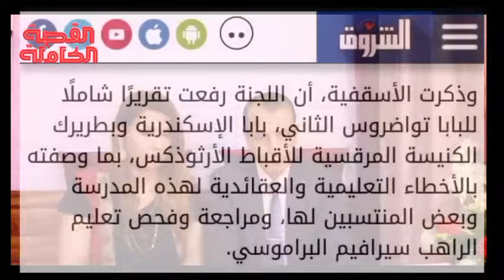نكشف لأول مرة لماذا أستقال الأنبا رافائيل والأنبا موسى من لجان المجمع المقدس|حقائق صادمة ❗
وطنش
لقاء الانبا بولا اسقف طنطا عن احداث السيمنار والاختلاف القاءم

لا تستقوا بياناتكم من السوشيال ميديا

تاريخ السمنار من ايام قداسة البابا  المتنيح  الانبا شنودة الثالث

بداية كورسات التنمية الادارية في عهد البابا تواضروس الثاني

 التحول الي موضوعات تعليمية
مفاجأت الاعداد للمحاضرين في سيمنار نوفمبر
1- السمنار ثلاثة ايام وليس أثنين  كالمعتاد.
2- السيمنار يختص بكل المجامع وليس مجمع نيقية
3- ان فيه محاضر ما قبل المجمع، وأثناء المجمع ، وما بعد المجمع

ابتدينا نفكر ليه ما قبل ليه ما بعد ليه أثناء؟؟ هو فيه توجه معين؟؟
لئلا يكون التوجه سياسي مش إيماني

اللي خلي ناس تشك كتير!!!
هو انتوا عايزين تقولوا في الاخر ان التوجه سياسي مش إيماني
كلنا واحد في المسيح. اي الغاء الايمان والعقيدة.

بعد كدة تبص على المتكلمين أنهم ناس عندهم مشاكل في التعليم و انحرافات إيمانية وتوجهات لاطائفية في تعليمهم  ازاي!!

 هل نقبل كأباء تعاليم منحرفة للاباء؟
احدهم يشتم في الاباء (البابا شنودة والاساقفة) و تعاليم الكنيسة.
تعاليم معادية للاباء
لماذا يعلموا بالكنيسة
مشاكل في تعاليمهم بالاكليريكية

ثانيا المحاضرات عن مجمع نيقية ليه بقى المحاضرات تاخد ما قبل نيقية وما بعد نيقية. يبقى هناك توجه ما مش فاهمينه!!

بعد كدة تبص على المتكلمين أنهم ناس عندهم مشاكل في التعليم و انحرافات إيمانية وتوجهات لاطائفية في تعليمهم
ازاي!!
تعاليم غير ارثوذوكسية   (اللا طائفي)
هناك تخوف وتشكك في نية الهدف للسيمنار الي فرض توصيات معدة مسبقا
موضوعات مقلقة وتوتر بالشباب الكنيسي في السوشيال مديا ادي الي أحتقان وتخوف من توجية الكنيسة الي تعاليم منحرفة

وبعدين حاطين اتنين آباء أساقفة والاتنين مسكوا وكالة الإكليريكية وهم سمحوا بتعاليم منحرفة بتتدرس في الإكليريكية رغم وجودهم على رأس الاكليريكيات

يبقى في تحفظ على الأساقفة دول سمحوا بتدريس تعليم منحرف في الإكليريكية
وانتفض واعترض الآباء انبا موسى وأنبا رافائيل وقت أن كانوا مقرري لجنة العقيدة بالمجمع المقدس ولما لم يلتفت لتحذيرهم تركوا رئاسة اللجان دي
لما بقى نشوف ان الأباء اللي سمحوا بتعاليم خاطئة بالاكليريكية هايجوا يحاضروا في المجمع

الانبا موسي أسقف الشباب قدم استقالتة بسبب عدم النظر في تنقية التعليم في الاكليريكية ولم يهتم احد بتوصياتة المرفوعة
كمقرر لجنة التعليم بالمجمع المقدس واستقال

الأنبا رافائيل من بعدة اشتكي جدا من التوجة العام نحو التعاليم الفاسدة الغير ارثوذوكسية المتسربة عن عمد الي الاكليروس والكليات اللاهوتية فاستقال ايضا

رأي اعضاء المجمع المقدس و الشباب الكنسي علي السوشيال ميديا هذا التوجة بانذار بانهيار التعليم النقي
 في الكنيسة القبطية
والتوجة نحو انحراف فكري قبل مجمع
نيقية المسكوني 2025

وبعدين فين أساقفة المجمع هو مافيش ولا حد من اللي رسمهم البابا شنودة جيل الكبار في المجمع
هو محدش فيهم بيعرف يوعظ ولا ايه!!!

هياج وتخوف وقلق وغضب شديد
 من الشباب الكنسي
 علي السوشيال ميديا
 والذين يشكلوا الرأي العام
 للشعب القبطي
انذار بانهيار التعليم النقي
 في الكنيسة القبطية

ثورة وتشكيك وتخوف من الشباب
يحللوا ويعرفون كثير من المعطيات

من يعطيهم كلمة اطمئنان؟
مفيش!!!
أستشعرت بخطورة الموقف

أرسلت رسالة الي الانبا دانيال
سكرتير المجمع المقدس
 بخطورة الموقف وقلقان جدا
علي وحدة الكنيسة
 ولم يبالي بالامر كالعادة

فجأة لقيت جروب واتس لمجموعة من الآباء للتحاور حول رفضهم الاسماء الموضوعة في جدول محاضرات سيمنار نوڤمبر وناس قالت مش هاحضر لو ده تم وناس قالت لأ هاحضر وهارد وهاتكلم وهاعترض وناس ماعجبهاش الوضع وغيره. كل ده نقاش وحوار داخلي لتحليل القضية فقط جوة الجروب ولم يخرج براه. انا كنت جوة الجروب فكتبت للآباء اني بعت رسالة اعتراض للأنبا دانيال وغيري قال كدة وغيري قال كدة
لم يخرج حد من المجموعة دي ببيان ولا كتب على السوشيال ميديا
الآباء اللي عملوا فيديوهات نيافة انبا موسى ونيافة الأنبا ابانوب دول ماكانوش معانا في الجروب ده

طيب البابا ماردش وماعالجش الأمر  ليه وماطلعش اتكلم ليه؟
البابا كان عامل مؤتمر للطوايف للجنة الكهنة في مجلس كنائس مصر!!
طيب البابا ماردش ليه في اجتماع الاربع كان اجتماع في احتفال

في تخوف اه في تخوف دول لهم تعليم خاطئة طبعا لهم تعليم خاطئة
وكل كلامهم متسجل محدش هايقدر يقول ماقولتش
ربنا يحمي كنيستة ونثق في حكمة البابا في تنقية التعليم من الانحراف
انبا بولا

ونحن نطلب كشباب قبطي  من قداسة البابا المعظم
الانبا تواضروس الثاني
المحافظة علي أيمان الكنيسة
وتنقية التعليم,
وسلامة الرعية

والراعي الصالح يبذل نفسه عن الخراف.وأما الذي هو أجير، وليس راعيا، الذي ليست الخراف له، فيرى الذئب مقبلا ويترك الخراف ويهرب، فيخطف الذئب الخراف ويبددها. والأجير يهرب لأنه أجير، ولا يبالي بالخراف. (يوحنا 10)